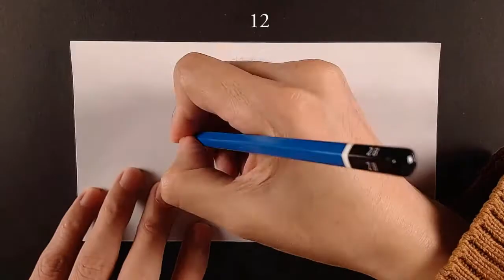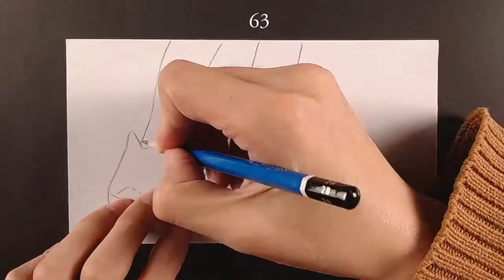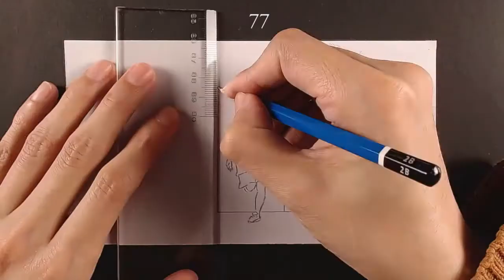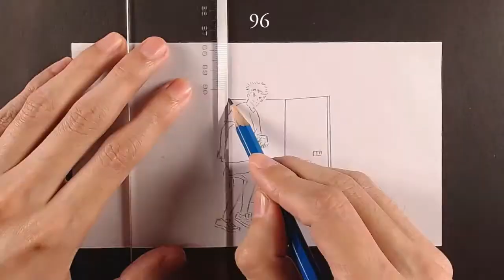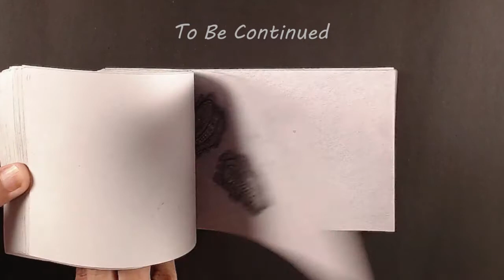Flipbook - 呪術廻戦 Jujutsu Kaisen ED #1 - ALI「LOST IN PARADISE feat. AKLO」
Flipbook - TVアニメ「呪術廻戦」Jujutsu Kaisen ED -  ALI「LOST IN PARADISE feat. AKLO」